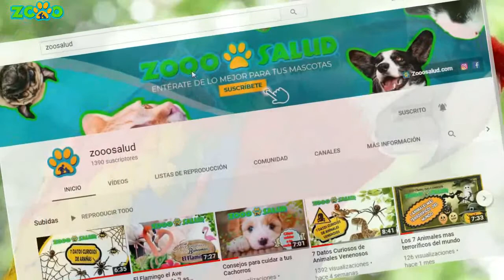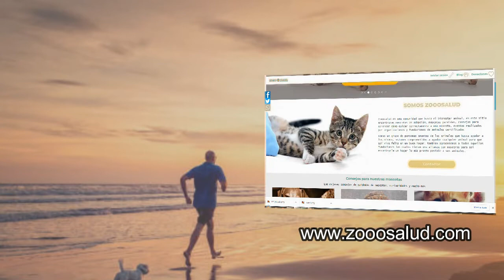Beneficios de tener una mascota en casa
Tener una mascota en casa, ayuda a los humanos a tener una mejor calidad de vida; aumenta nuestra autoestima, promueve un equilibrio mental y físico, pues debemos estar en constante movimiento. No solo eso, ayuda a nuestra psiquis a estar lejos del estrés y de la depresión. Son muchísimas las ventajas que significa tener una mascota en casa. Hoy en día la compañía de mascotas se ha demostrado que son de vital ayuda a personas en estado de post-tratamiento, y en el tratamiento de enfermedades crónicas. Descubramos todas esas ventajas en el vídeo de hoy.

Hoy en Zooosalud te presentamos "Beneficios de tener una mascota en casa"